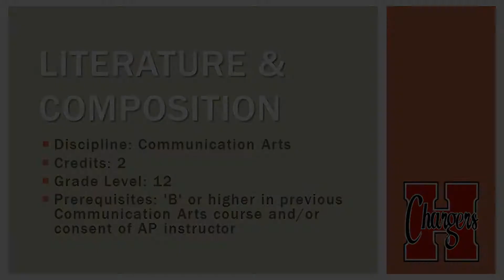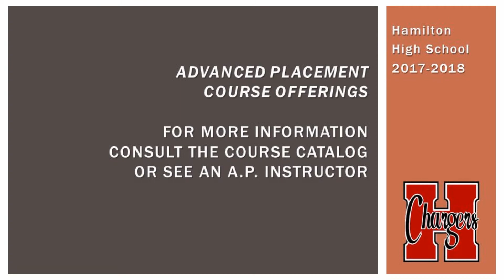AP Literature and Composition - Course Overview